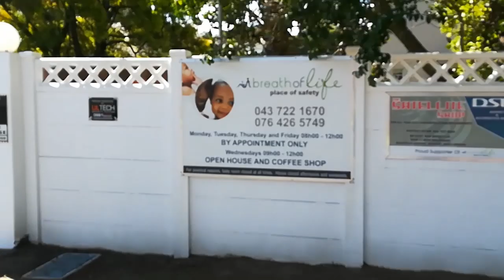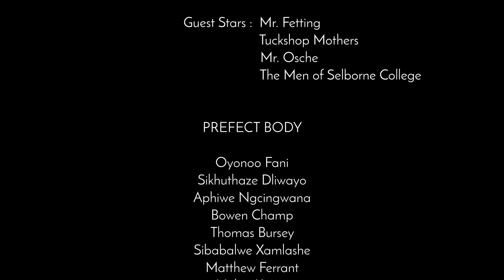Selborne College Prefects Video 2018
Selborne College Prefects video of 2018.